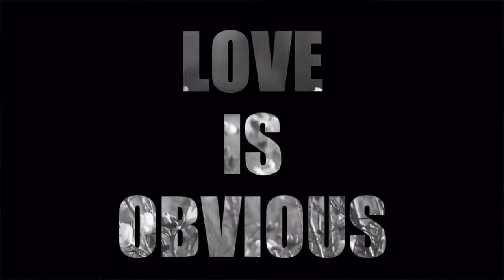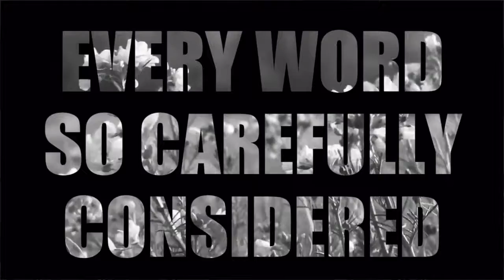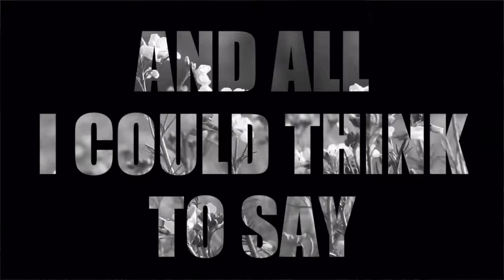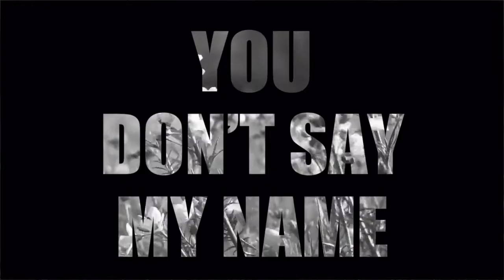Tennyson Wolf - My Name (Official Lyric Video)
Tennyson Wolf - My Name (2018)

Buy/stream My Name on iTunes, Spotify, and wherever else you get your music!